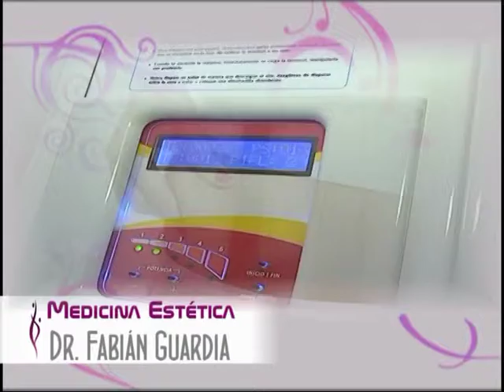SPOT DR GUARDIA OK